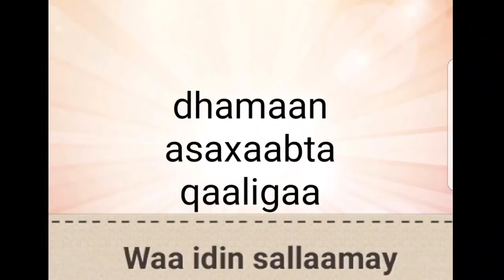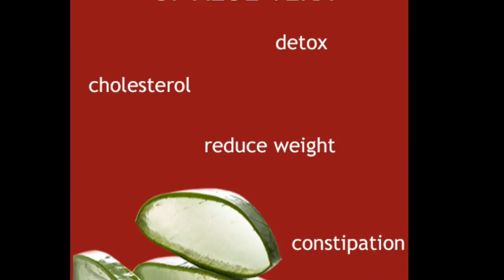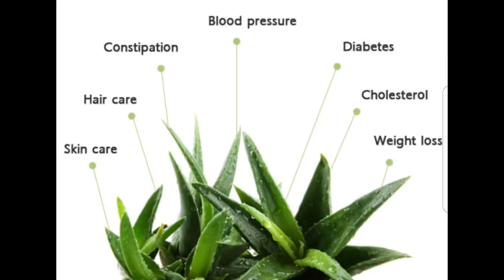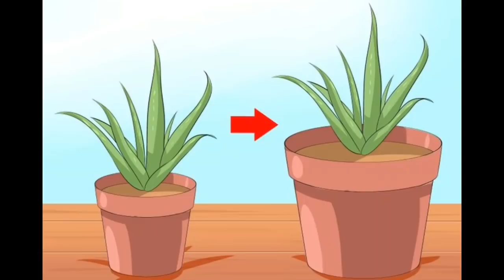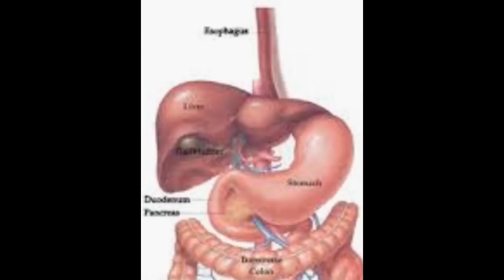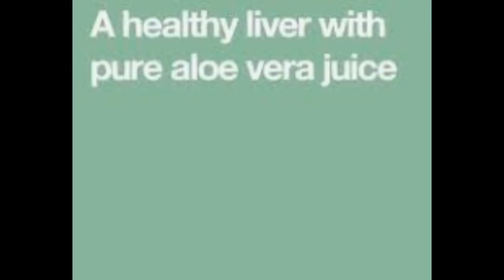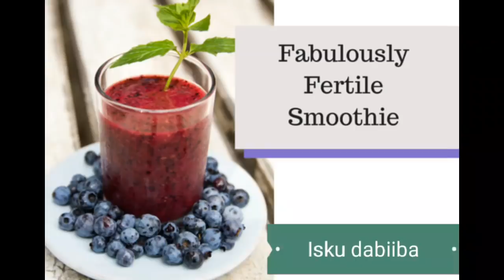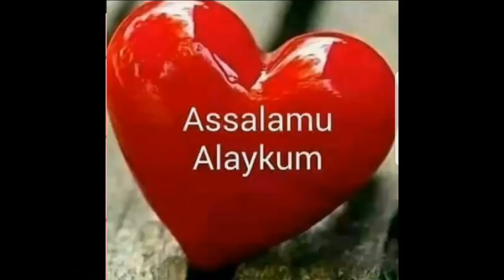Isku dabiiba dacar🤔ama aloe Vera idan alle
Asalaamu caleeykum dhamaan asaxaabta qaaligaa waa idin sallaamay dhamaan wallaalaha waxaan idiin najeeynaa bash bash iyo barwaaqo iyo caafimaad aad iyo aad waxaan idiinka mahad celinaa support ka iyo ducada aad dhamaan ila garab taagan tihiin mar walbe ana illaaheey waxaan idiin weediinaa caafimaad iyo cimri dheer iyo cibaado suuban idan alle guuleeysta dhamaan tiin meelwalbe oo aad aduunka uga nooshahiin sidoo kale waxaan u mahad celinaa dhamaan asaxaabta qaaligaa ee group yada noo daadaheey naayo oo u kaalmeeynaayo wallaala hood illaaheey ha u kaalmeeyee maansha Allah maanta iyo maalin walbe illaaheey wallaal nooma waayo shugran aan idin leeyahay dhamaan asaxaabta qaaligaa insha Allah kusoodhawaada channel ka iyo barnaamijyadiisa qaaligaa waa qaali illaa waa codsigii bulshada raali ahaada haadaanan wali soo gudbin codsigiina idan alle maalin uun waa idiin soo gudbi doobaa illaaheey waxaan ka rajeeynaa waxaan idiinku adeego in aad ku daawoowdaan aamiin yaarabi dhamaanteen shugran asaxaabeey 🤗🍇🍈🍉🍊🍎🍏🍐🥝🥑🥒👨‍👩‍👦‍👦